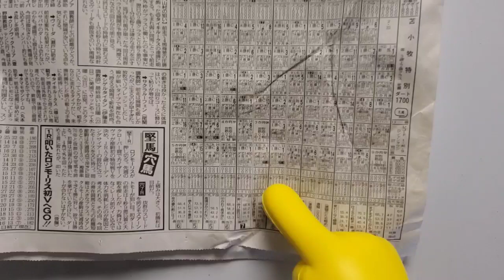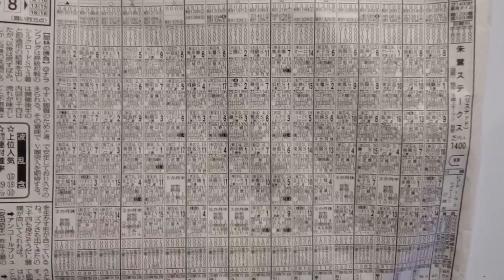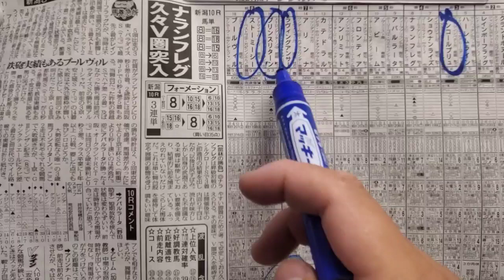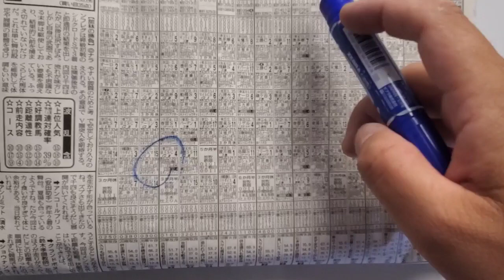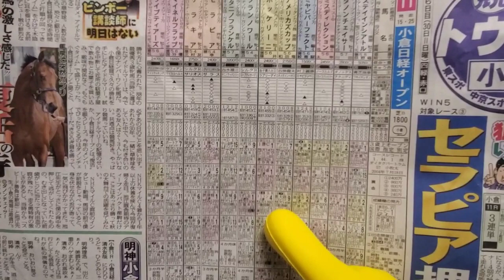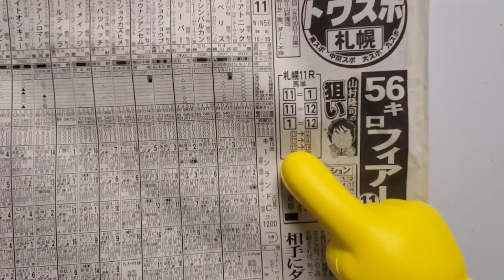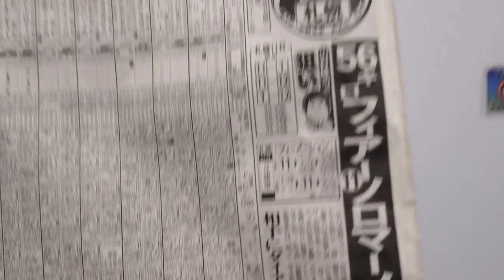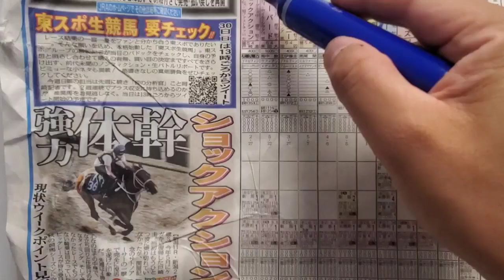WIN5 予想～2020年08月30日(日)～※これから毎週末に、予想を展開していきます！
※これから毎週末に、予想を展開していきます！

【動画内タイムテーブル】

・WIN①(00:00～01:04)
・WIN②(01:05～05:00)
・WIN③(05:01～06:11)
・WIN④(06:12～07:27)
・WIN⑤(07:28～09:49)